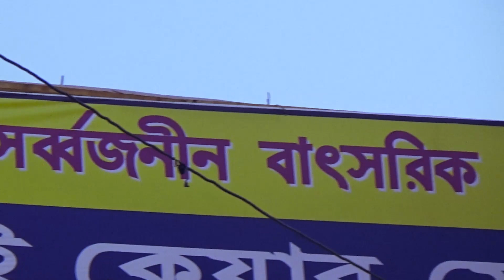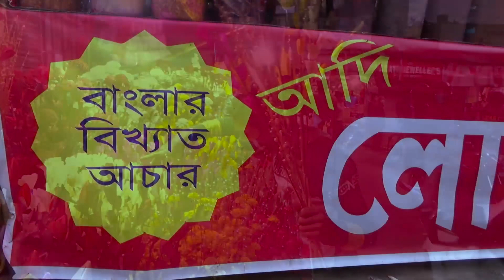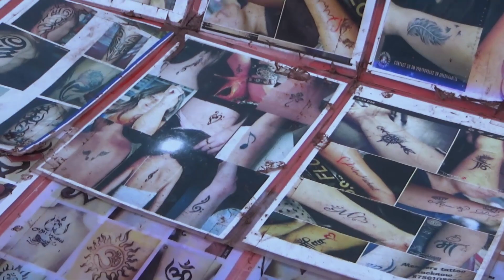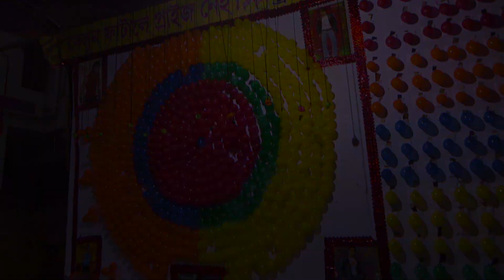Chandi Mela 2021 | Chandi Mela Behala | Barisha Chandi Mela 2021 | Sakher Bazar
Barisha Chandi Mela 2021 is started on 11th December at Behala Sakher Bazar area in Kolkata. In this video, I have shown the flavor of Barisha Chandi Mela 2021.

Here are the links to some of my other cinematic videos:-